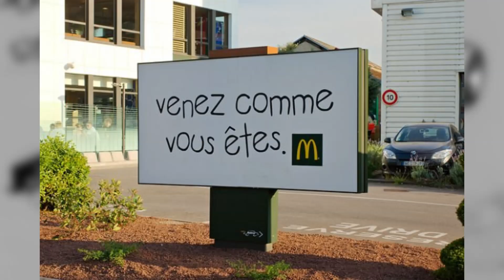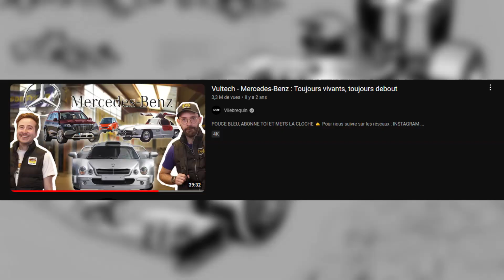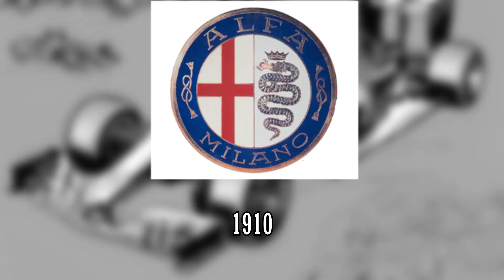Le dessous des logos - MERCEDES, ALFA ROMEO et CADILLAC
Pour venir me voir en stream (3x par semaine pour du SimRacing) c'est là